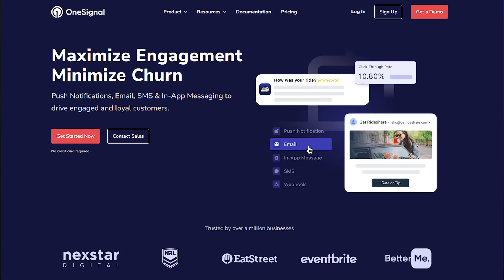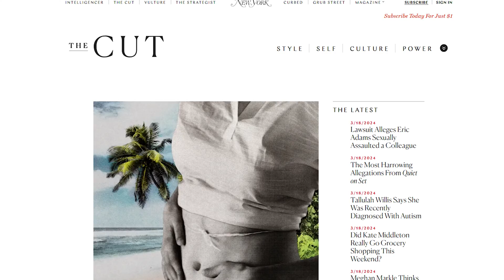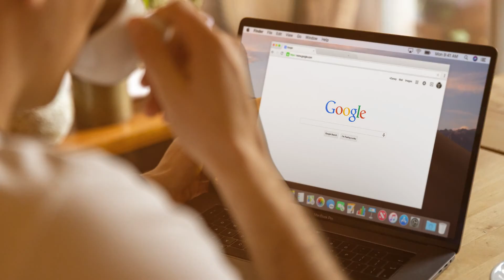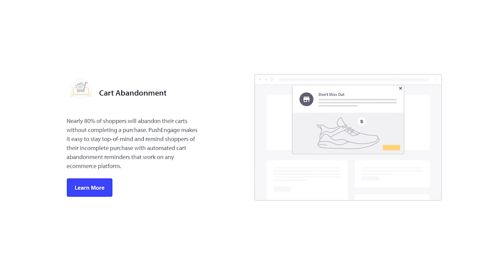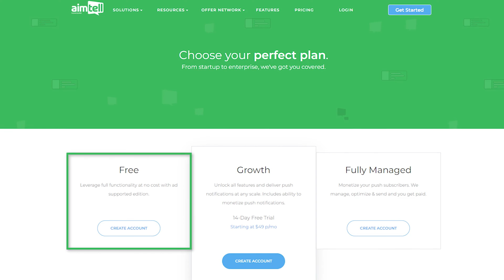Top 5 FREE Alternatives to OneSignal - Best Push Notification Services For Websites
OneSignal is one of the top push notifications plugins in India. However, it has its own shortcomings and does not fulfill the criteria for every publisher out there. In today's video, you will top 5 free OneSignal alternatives to fit your publishing needs such as LaraPush, PushEngage, Pushnami and more n detail along with their pricing details.

00:00 Introduction
00:13 1st Alternative
01:36 2nd Alternative
02:51 3rd Alternative
04:07 4th Alternative
05:20 5th Alternative
05:59 End